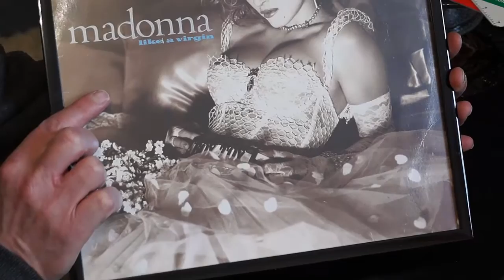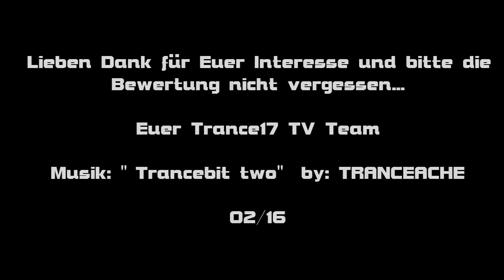Schallplatten/Vinyl - 📦 Cover Rahmen/ SUPER DEKO-IDEE !! Test + unboxing !!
Vinyl/Schallplatten/-Cover Rahmen/ SUPER DEKO-IDEE !!
(bestellbar bei: Find Me A Gift/amazon)
Trance17 TV - The number 1. for you !! -
electronic music & gamerscorner & more
NEU !! ~ JETZT KOSTENLOS MITGLIED IN DER  Trance17TV
COMMUNITY AUF DER PS4 (PSN) WERDEN !!! ~ NEU !!
1.Let`s Play`s "live" gespielt + uncut Gameplay!!!
2.Hitverdächtige Technoknaller aus der Eigenkomposition von DJ Tranceache
(brand new technomusik produced by DJ Tranceache)
# Themen: #
-Let`s Play`s/Gaming News
-Musik Videos (Style:Elektro-Pop/Trance)
-V-log´s / News /aktuelle Themen
(brand new trailers for all systems (X-Box/Playstation/PC/WiiU)